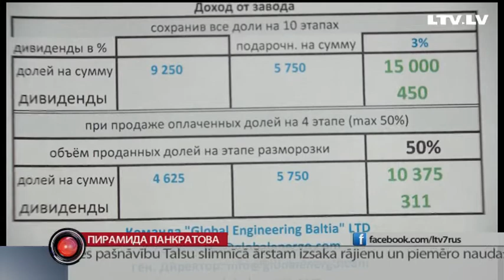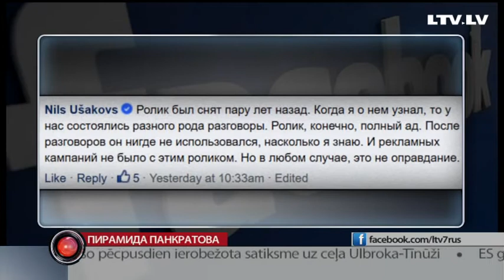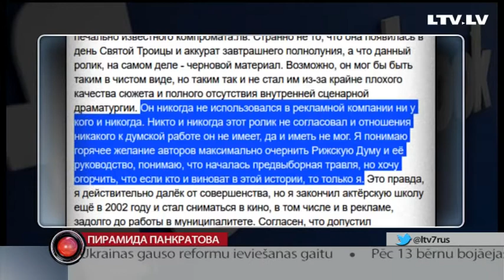Пирамида Панкратова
Прибыль в 360 процентов годовых, при минимальных рисках. Программа «Личное дело» недавно рассказывала о предприятии Global Engineering Baltia. Компания предлагает латвийцам приобретать акции, в обмен на возможность сказочно обогатиться.  Несмотря на то, что деятельность этой фирмы несовсем законна, в её рекламе не преминул сняться депутат рижской думы от партии Согласие — Руслан Панкратов. Который, якобы, сам стал акционером.